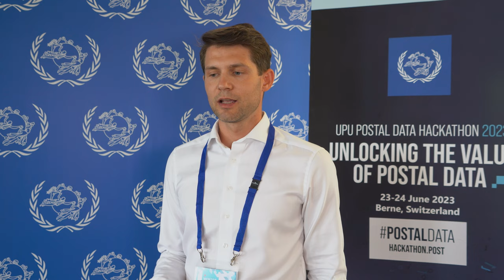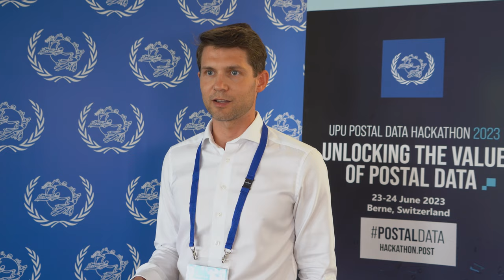UPU Hackathon - Eurora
Eurora, a member of the UPU Consultative Committee and its rapporteur on customs and product security, took part in the inaugural UPU Hackathon in Berne as both partner and mentor.

Eurora’s Teet Kirss talks about his event experience and Eurora’s intention to use its cross-border compliance know-how to make a tangible impact.